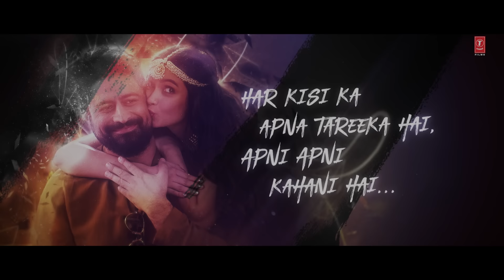Shiddat Title Track (Video) Sunny Kaushal, Radhika Madan, Mohit Raina, Diana Penty | Manan Bhardwaj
Presenting title track from the movie Shiddat. This song is sung by Manan Bhardwaj, also the music & lyrics are by Manan Bhardwaj.
Gulshan Kumar & Prem Vijan presents Dinesh Vijan's A Maddock Original Film  A Shiddat Films UK Production. The movie is featuring Sunny Kaushal, Radhika Madan, Mohit Raina & Diana Penty. It is produced by Dinesh Vijan, Bhushan Kumar, and Firuzi Khan. The film is directed by Kunal Deshmukh.

Feel the power of love with shiddat wala pyaar.

Shiddat Streaming from 1st October on Disney + Hotstar

Song: Shiddat Title Track
Singer: Manan Bhardwaj
Music Director: Manan Bhardwaj
Lyrics: Manan Bhardwaj
Music Arranged & Programmed:Manan & Sarthak (srtk)
Audio recorded & produced:Namyoho Studios
Mixed & Mastered:Eric Pillai @Future sound of Bombay
Guitars: Mayukh Sarkar
Lead Violinist :Shahrukh Amaan
Live Strings Recorded & Arranged: Sarthak (Srtk) @Namyoho Studios
Music Label: T-Series